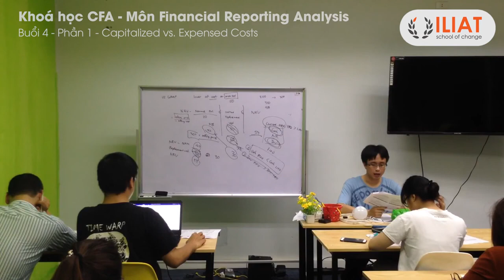ILIAT CFA1 FRA R8 1 Capitalized vs Expensed Costs